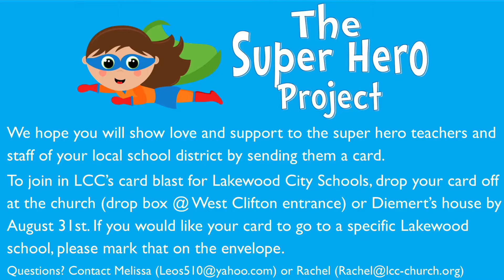Family Faith Formation August 16, 2020